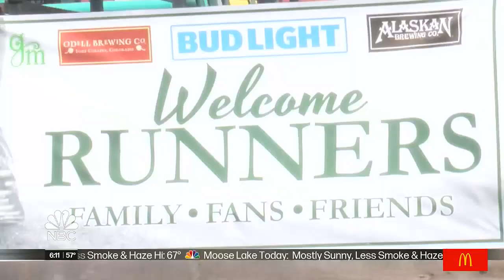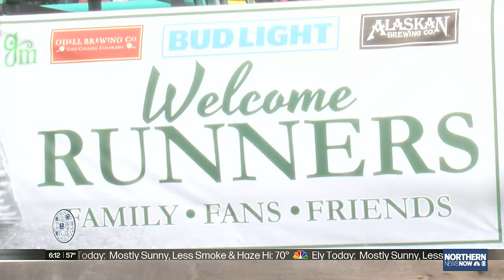Concerns for runners during Grandma's Marathon on the rise due to air quality